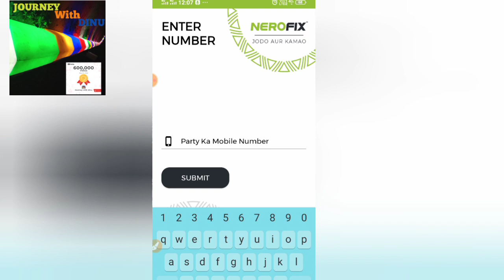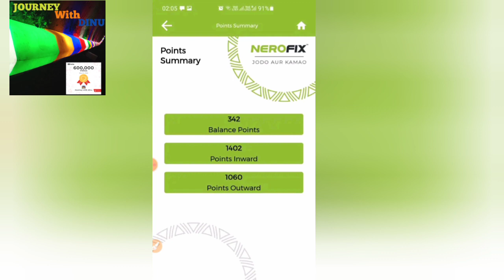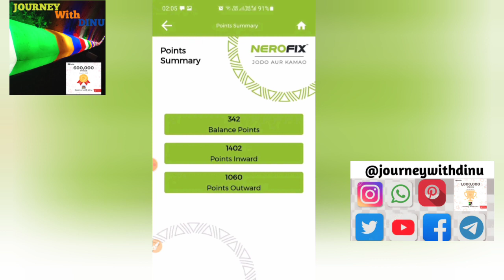Nerofix Coupon Scan App Registration/nerofix coupon/nerofix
Please Follow on this Platform...